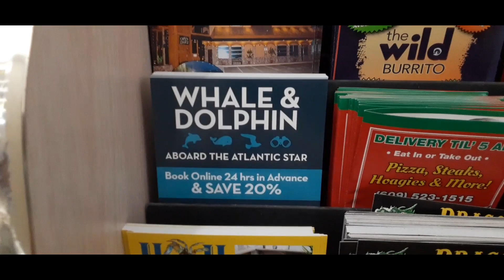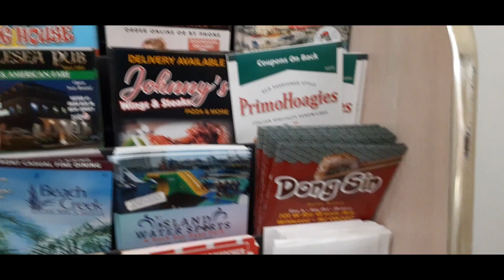Vacation at wildwood 2022